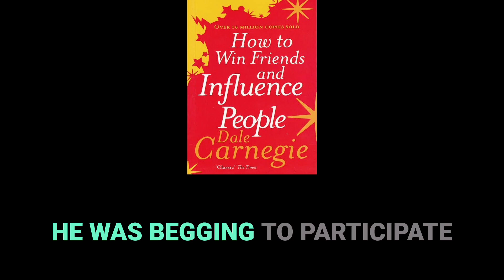2 How to Make Your Child Eager for Kindergarten 👌🤩👍 How to Win Friends and Influence people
In this clip we Discover a powerful method to make your child excited about starting kindergarten. Follow the heartwarming story of how one family transformed their child's resistance into enthusiasm, and learn how to apply this technique to any persuasion situation.

This clip is taken from the book "How to win Friends and Influence people, by Dale Carnegie".
Over 30 million copies have been sold worldwide, making it one of the best-selling books of all time.
It is a self-help book about how to win friends, influence people, how we work our psychology, our thinking, lot's of tips, and much more.
For example: The Key to Influencing Others​​, the only way on earth to influence other people is to talk about what they want and show them how to get it.